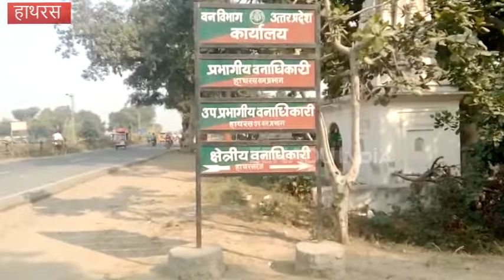ग्रामीणों ने मगरमच्छ को मारकर पेड़ पर लटकाया, वन अधिकारियों ने बताया संगीन अपराध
हाथरस: पिछले कुछ दिनों से सिकंदराराऊ इलाके के गांव हिम्मतपुर के तालाब में मगरमच्छ दिखाई दे रहे थे. उसके बाद से ग्रामीणों में दहशत फैल गई थी. बीती रात ग्रामीणों ने पानी से बाहर निकले एक मगरमच्छ के बच्चे को दबोच लिया और उसे पीट-पीटकर मार डाला.